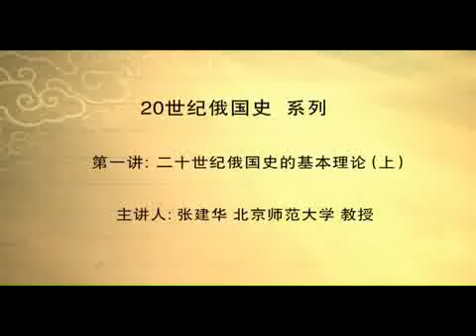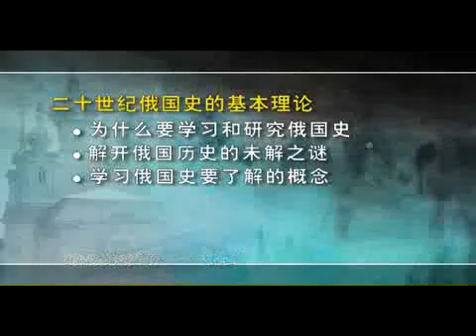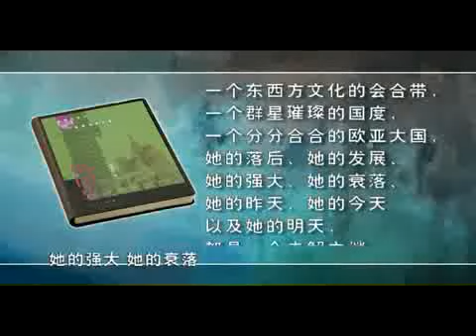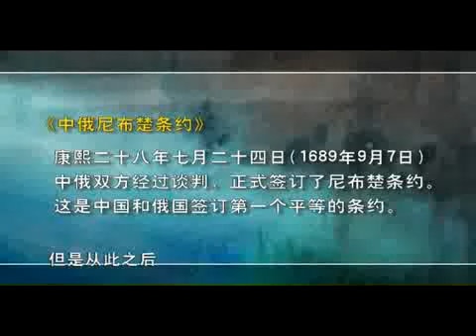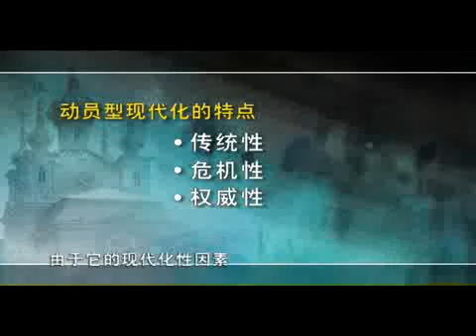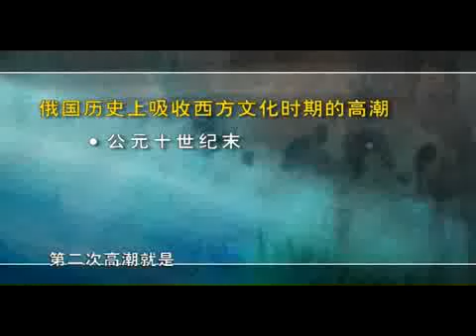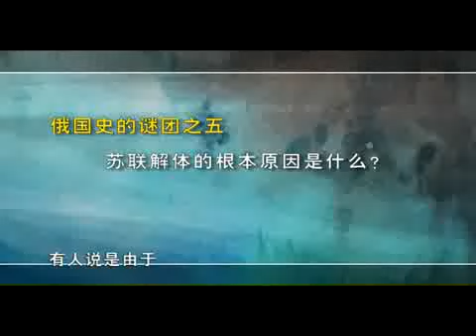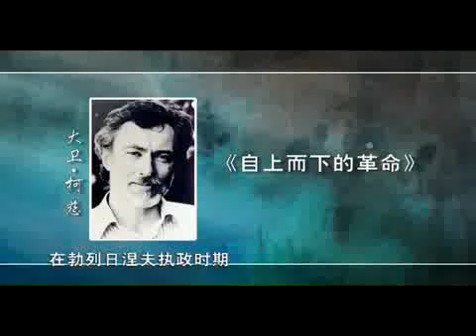易學族 SR_1817 20世紀俄國史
授時:全52集/授課學校：北京師範大學